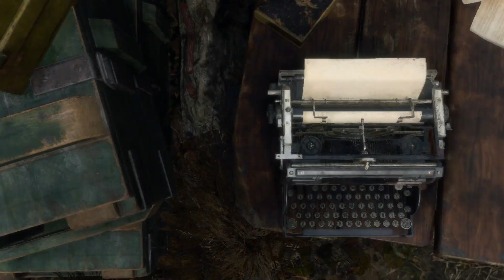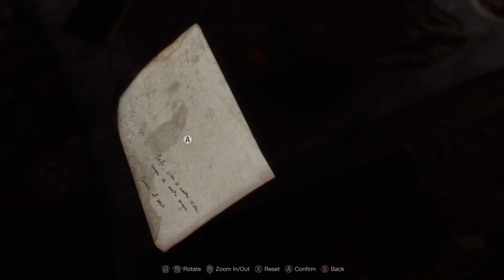Resident Evil 4 (2023): Part 2